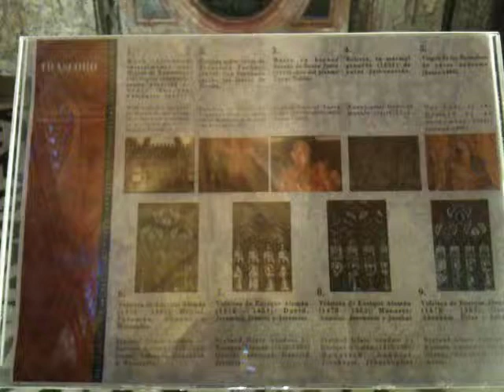カテドラル セビージャ スペイン 大聖堂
カテドラル　セビージャ　スペイン
大聖堂